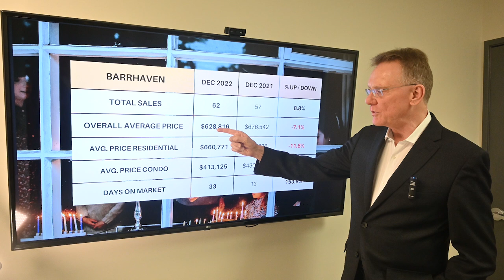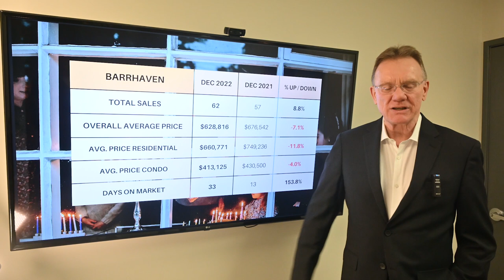Barrhaven Market Update - Dec. 2022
Housing Market Update for Barrhaven, January 7th, 2022: There were a total of 62 home sales in Barrhaven in December 2022, up by 8.8%. 54 sales were freehold homes, up 22.7% and 8 sales were condos, versus 13 last year.

🏠💲 The average price for a Freehold House in Barrhaven in December was $660,771, down by 11.8%. This includes detached houses, townhomes and semi-detached homes.

🏙💲 The average price for a condo in Barrhaven in December was $413,125, down by 4%. This includes all types of condos, apartments, townhomes and stacked style.